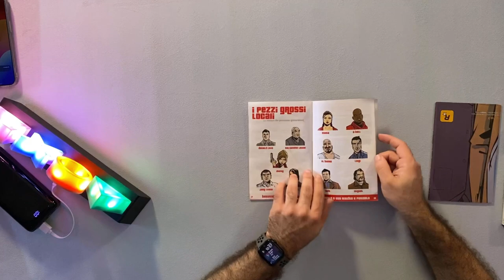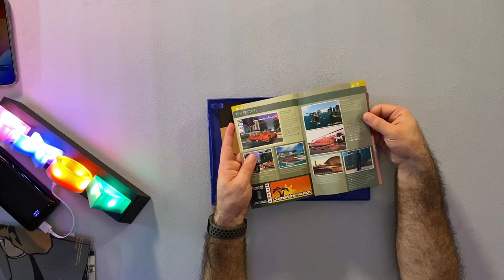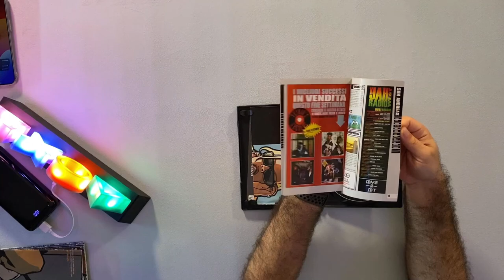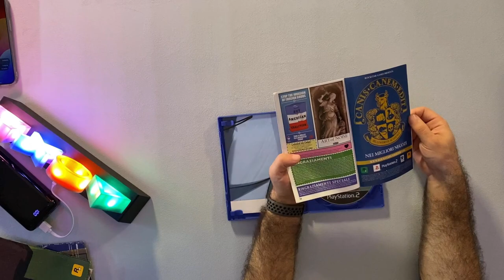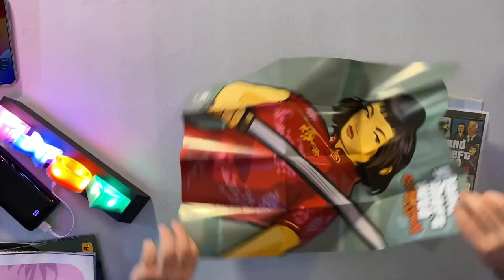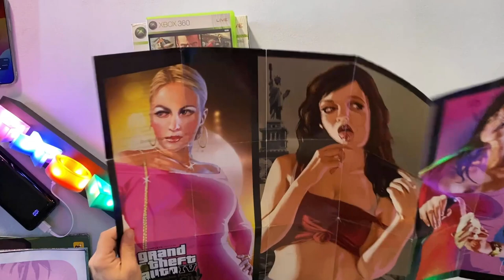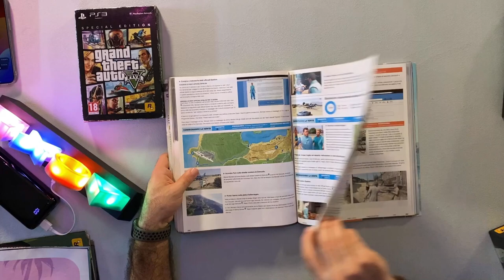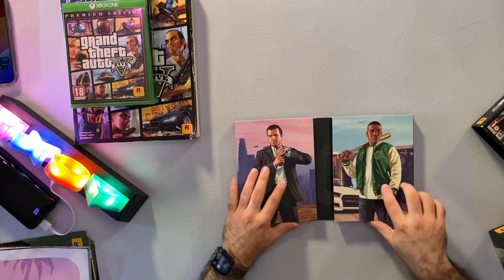ECCO LA MIA COLLEZIONE DI GTA | DAL 2008 AD OGGI | GTA COLLECTION!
👉👉👉👉👉👉👉👉👉👉👉👉[LEGGIMI]👈👈👈👈👈👈
Bella a tutti. oggi siamo qui ritornati con un video molto speciale, difatti la saga di gta oggi compie il suo ventiseiesimo compleanno vi mostrerò la mia intera collezione di tutti gta! MI RACCOMANDO SUPERIAMO I 1000 LIKE SE VOLETE ALTRI VIDEO !!! :)